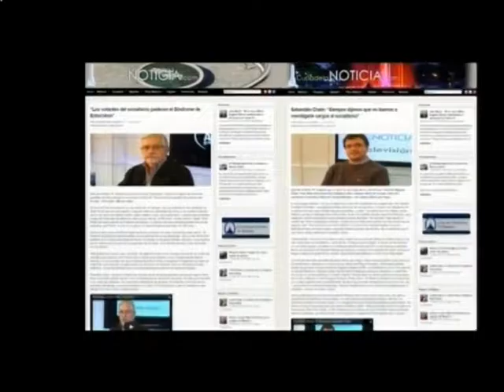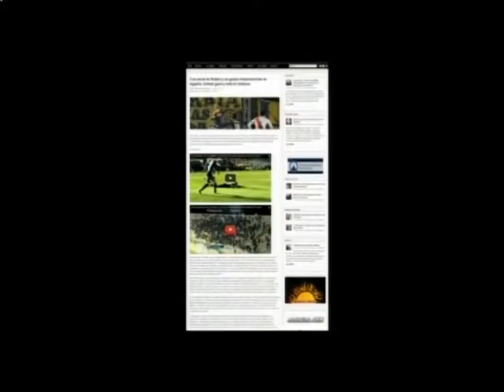Cuna de la Noticia TV Programa 57 Completo